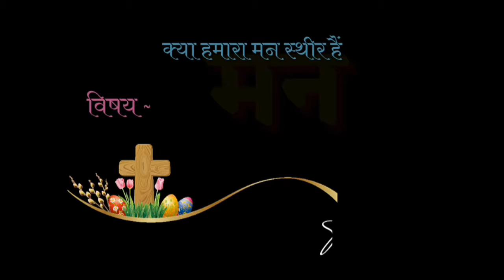मन // mind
क्या आपका मन स्थिर है ?
क्या आप अपनी जिंदगी अपनी मनमर्जी से जीते हैं ?
तो एक बार इस वीडियो को जरूर देखें ।